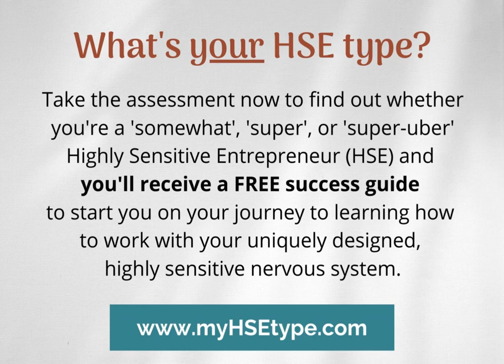How to Manage Highly Sensitive Challenges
What's your HSE type?

Take the assessment now to find out whether you're a 'somewhat', 'super', or 'super-uber' Highly Sensitive Entrepreneur (HSE) and you'll receive a FREE success guide to start you on your journey to learning how to work with your uniquely designed, highly sensitive nervous system.